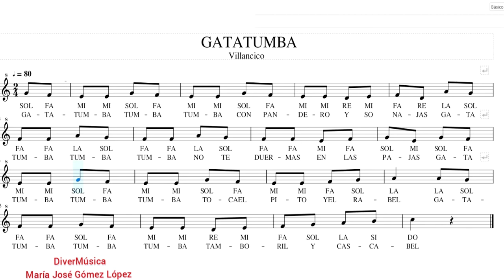Gatatumba. Villancico popular.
Partitura con las notas y la letra del villancico.